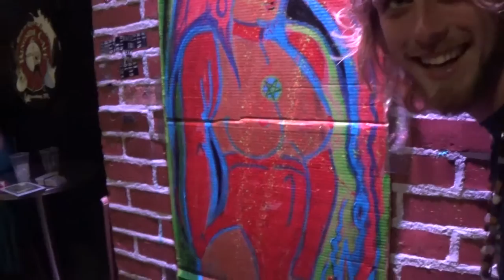"Quint Paints Pussy!!" "Haters Gonna Hate!!" "Shes a Sexy Lesbian Porn Star Squirter!!"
"Haters Gonna Hate!!" "Shes a Sexy Lesbian Hater Porn Star Visual Pussy Squirter!!"
The Official Facebook Page and Store Visit and be Sure to Thumbs Up!
"Kill Em All-Knock Em Dead-Never Give Up-Just Keep Painting," Carl Quintiliani
Permissions beyond the scope of this license may be available